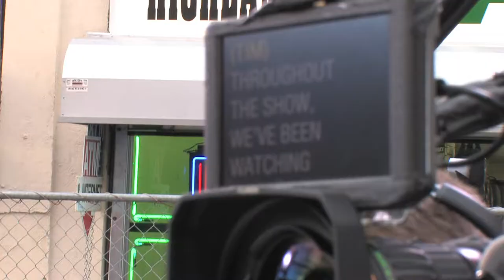Maria Menounos Interview 2 - Hilarious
Maria Menounos never knew what hit her. And what a laugh this dame has. She might be our favorite gal ever. That is, after Gramma and the dish that brings us coffee. It's a shame Ms. Menounos is engaged because we'd marry her in a sec. Especially cause we need a place to live. And we imagine Menounos lives in a pretty swanky place. With windows and everything. Anyways, here's Schwartzy and Pagana hitting the red carpet on the night before the Academy Awards!

In Part 1, they get Maria Menounos to fall in love with them, get a young intern named Chelsea to fall in love with them, and get an ambiguously gay KTLA reporter (we are not confirming or denying if we're talking about David Begnaud) to fall in love with them. There's gonna be a lot of broken hearts left on the red carpet.
Oh, and 'somehow" we ended up with George Pennacchio's wallet. Don't tell him. We wanna take Menounos out to dinner. And maybe a movie. Maybe a Peter O'Toole movie. Or Abbott and Costello meet Frankenstein.